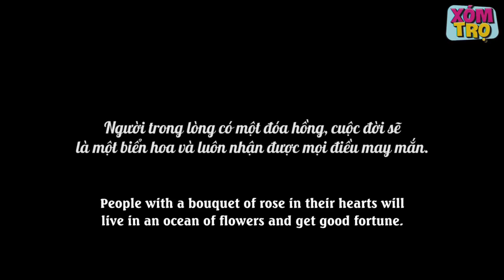New Lifetime Movies 2021| Restaurant Owner Helps Broken-Leg Girl And Got Well-Deserved Payback